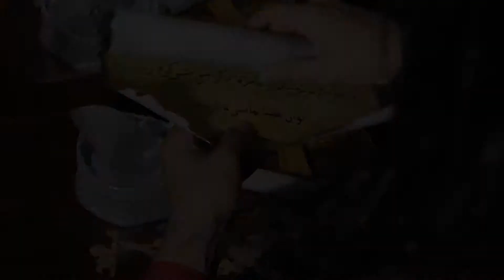2nd Teaser - Rencana Terungkai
Rencana Terungkai is 1 out of 5 video production project for my digital video production class. Made by 2nd year student of New Media and Technology USM.